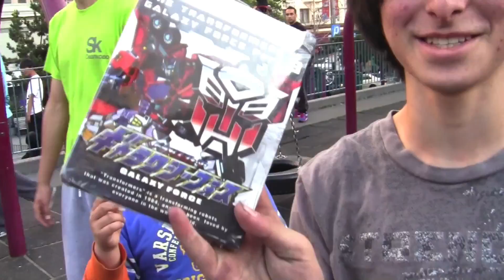Joshua Cavalier- Open Your Eyes (Parkour and Freerunning)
For all my friends and family. i love you all :)

-Josh